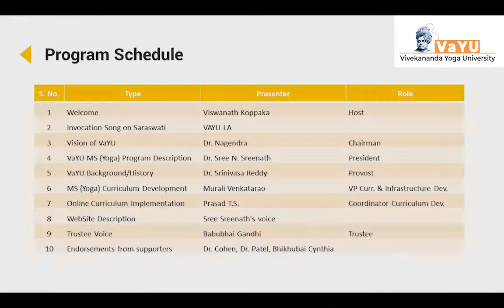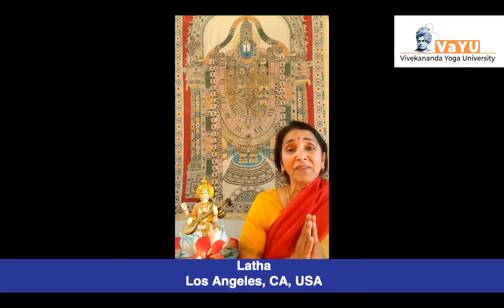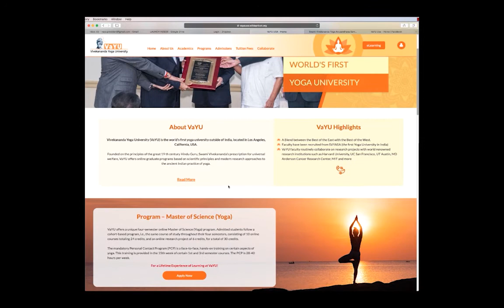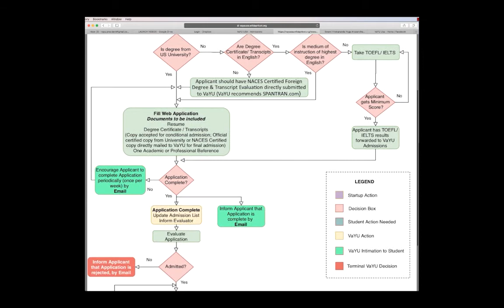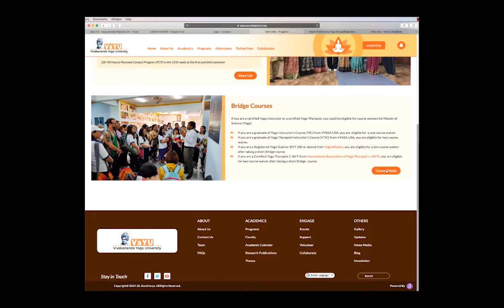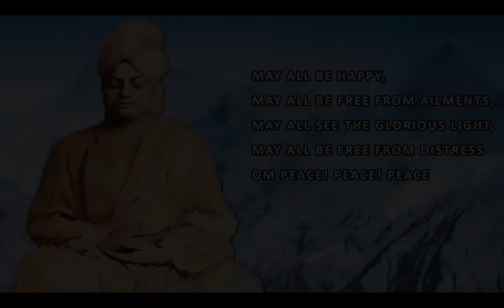VaYU Launches Online Masters of Science (Yoga) Program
Vivekananda Yoga University (VaYU), Los Angeles, CA, USA, the world's first Yoga university outside of India launches Online MS (Yoga) Program.